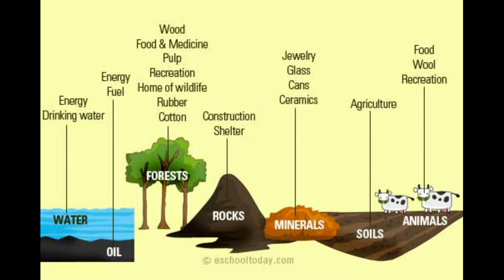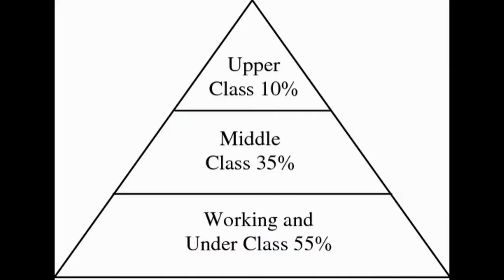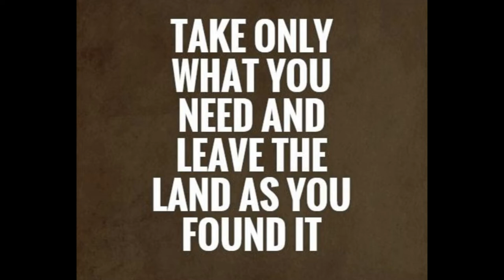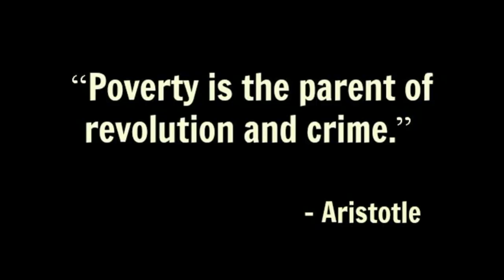THE PLATFORM | MOVIE EXPLANATION-TAMIL | GALDER GAZTELU-URRUTIA | DEBRIS WORDS| ENIAVAN SPARTACUS VS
The Audio clarity is slightly bad as i don't have proper recording devices.
Watch till the end, i feel this content is amazing.

The Platform is a Spanish science fiction-thriller film, directed by Galder Gaztelu-Urrutia and released in 2020.The film is set in a large, tower-style "Vertical Self-Management Center". Its residents, who are periodically switched at random between its many floors, are fed via a platform which, initially filled with food at the top floor, gradually descends through the tower's levels, each level getting only the leftovers from the previous ones. It is a system bound to cause conflict, as the residents at the top levels can eat as much as they can, leaving increasingly little for those below.

The film's cast includes Iván Massagué, Antonia San Juan, Zorion Eguileor, Emilio Buale Coka and Alexandra Masangkay.

The film premiered at the 2019 Toronto International Film Festival, where it won the People's Choice Award for Midnight Madness.At TIFF, the film also secured a worldwide streaming deal with Netflix.It was released on the streaming service on 20 March 2020.

Here i have done a explanation video in tamil which i have understood from the movie.
I made this explanation video with proper research about the movie.
Thanks to the Creator of this movie Mr.  Galder Gaztelu-Urrutia.

If you haven't watched the movie yet please watch it i have attached the movie link and trailer link.